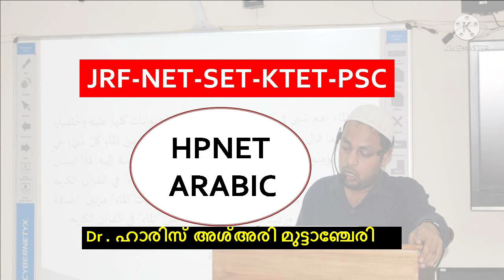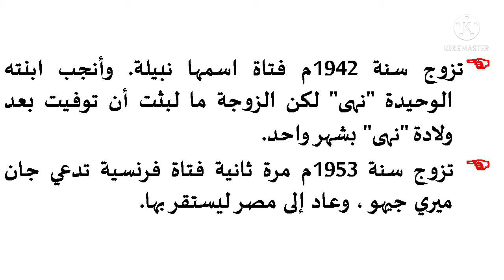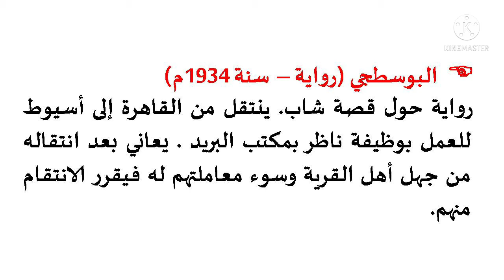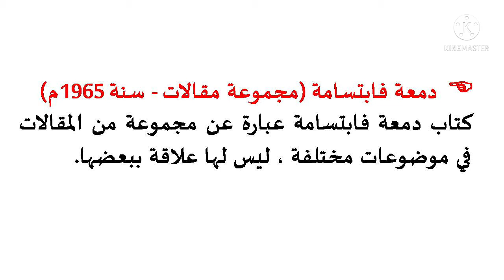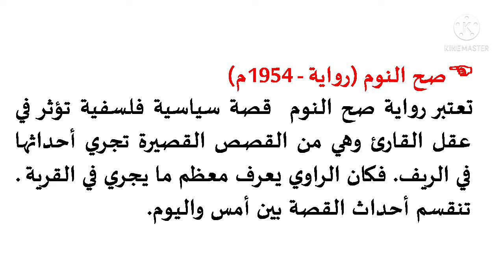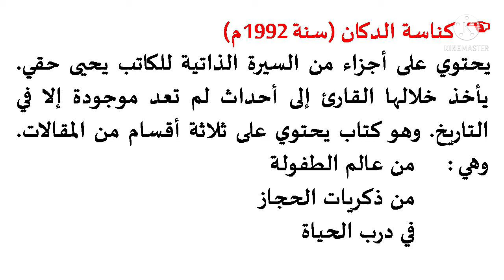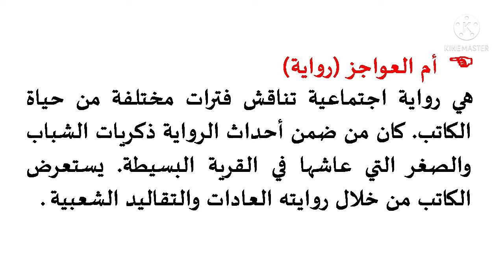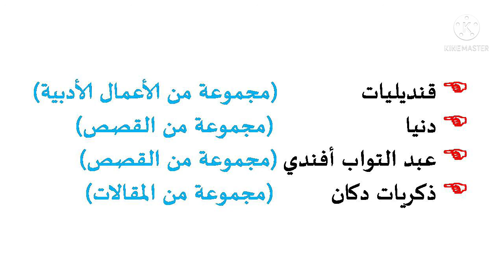YAHYA HAQQI (يحيى حقي ), ARABIC NET, SET, KTET, PSC BY HPNET ARABIC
MODERN ARABIC LITERATURE